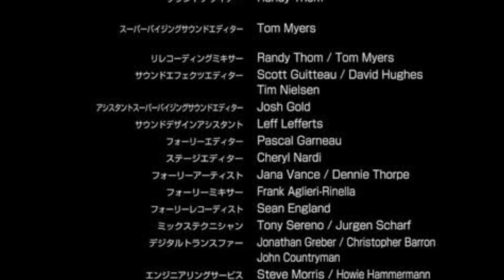26 October 2021